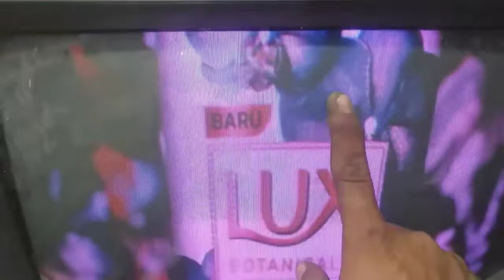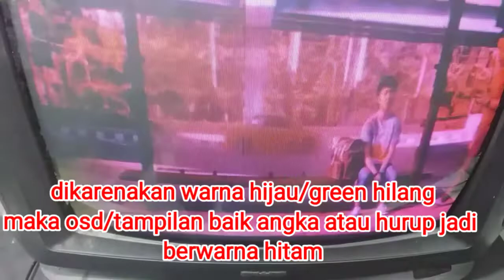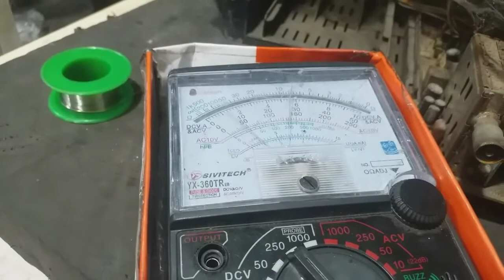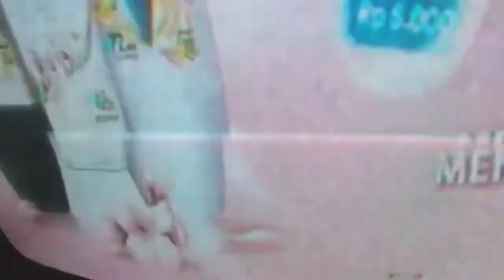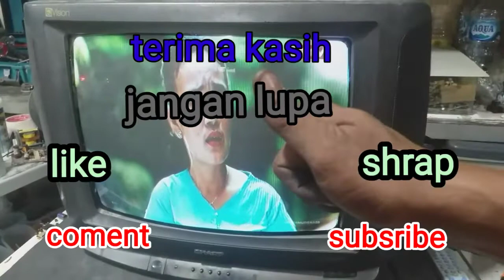TV SHARP 20im WARNA TIDAK NORMAL..@kasori chanel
salam jumpa kembali bersama kasori chanel.yg kali ini bersama karya cipta electronic servic sedang berada ditoko lampion mas.dan ditoko kedatangan sebuah televisi tabung dengan kerusakan warnanya tidak komplit.oke temem temen mari kita sama sama belajar memperbaikinya...